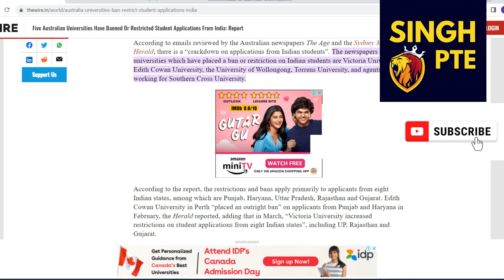Big update Australian Universities Ban Indian States | What should Indian Students do? Singh PTE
If you are in India and applying for Student Visa make sure your Student Visa file is strong and Genuine -  Documents, Funds, GTE requirement and NO GAP. Follow the Instructions in the video to get your Australian Student Visa 😊